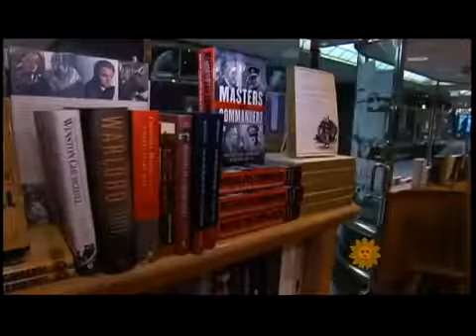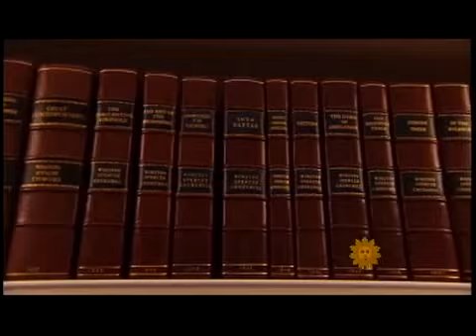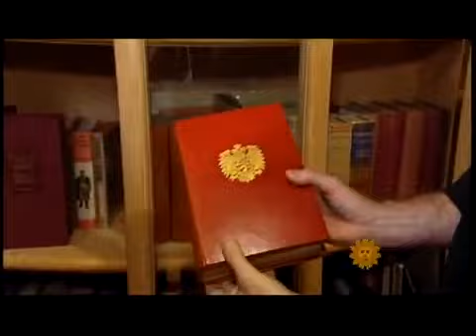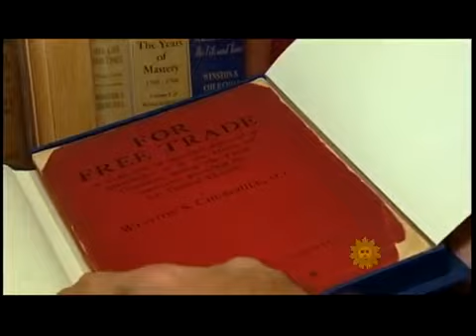CBS SUNDAY MORNING Visits CHARTWELL BOOKSELLERS (2010)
Charles Osgood and CBS Sunday Morning pay an extended visit to Chartwell Booksellers in New York City, the world's only Winston Churchill bookshop, on the 45th Anniversary of Churchill's passing, January 24, 2010.